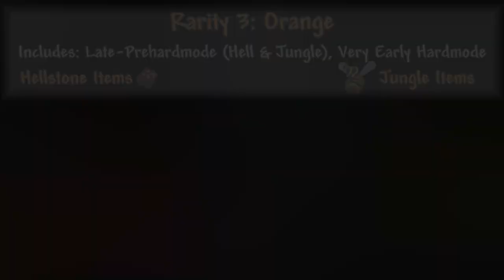[1.3] Terraria - Rarity Levels in Terraria Explained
Terraria - Rarity Levels in Terraria Explained

In Terraria, the color of the item name designates the quality of that item. Most Terrarians don't pay attention to this at all, as it is a minor detail in Terraria. However, it is a pretty interesting detail, and that's what this video is all about, which highlights what those whishy washy colors mean.

0:00 Intro
0:06 Rarity -2: Amber (Quest Items)
0:27 Rarity -1: Grey (Fishing Junk)
0:45 Rarity 0: White (Default Rarity)
1:01 Rarity 1: Blue (Early Pre-Hardmode)
1:11 Rarity 2: Green (Mid Pre-Hardmode)
1:26 Rarity 3: Orange (Late Pre-Hardmode)
1:40 Rarity 4: Light Red (Early Hardmode)
2:05 Rarity 5: Pink (Mechanical Bosses)
2:15 Rarity 6: Light Purple (Rare Pre-Plantera)
2:23 Rarity 7: Lime (Chlorophyte Tier)
2:41 Rarity 8: Yellow (Post-Plantera, Mounts)
2:58 Rarity 9: Cyan (Post-Golem, Lunar Events)
3:11 Rarity 10: Red (Moon Lord, Lunar Events)
3:21 Rarity 11: Purple (Reforged Moon Lord Items)
3:31 Rarity -12: Rainbow (Expert-exclusive Items)
3:39 Outro

Credits:
DM DOKURO - "Siren's Call & Forbidden Lullaby"